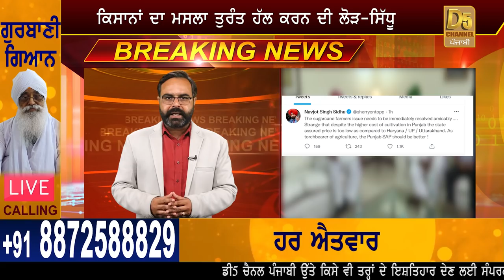Kisan Bill 2020 : ਕਿਸਾਨਾਂ ਦੇ ਹੱਕ ‘ਚ Navjot Sidhu ਦਾ ਵੱਡਾ ਬਿਆਨ, ਖੁਸ਼ ਹੋਏ ਕਿਸਾਨ || D5 Channel Punjabi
farmers protest latest news                                   kisan andolan live